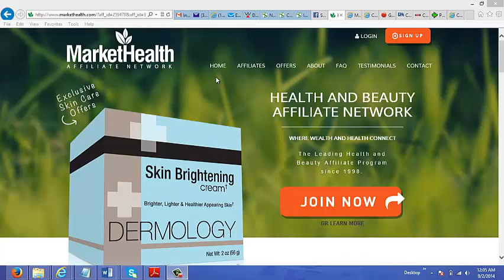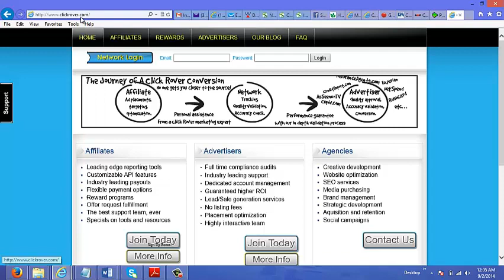How to Earn from Facebook Radar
100% Free with “Resell Rights”.

About Course: This course will guide you basics and guide you all about market researching for the greater earning of profits.